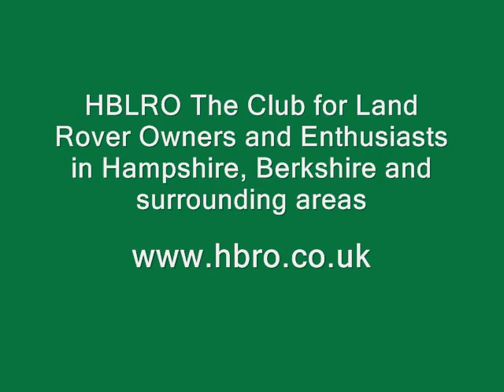Chichester RTV 23.01.11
1st event in the 2011 Hants & Berks Land Rover Owners Club RTV series.